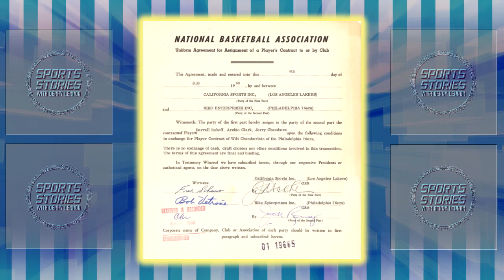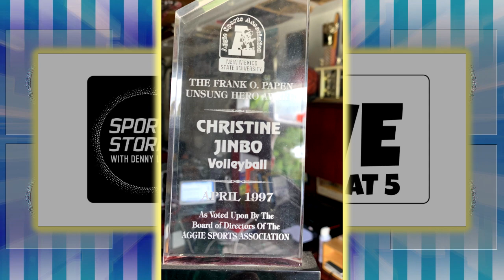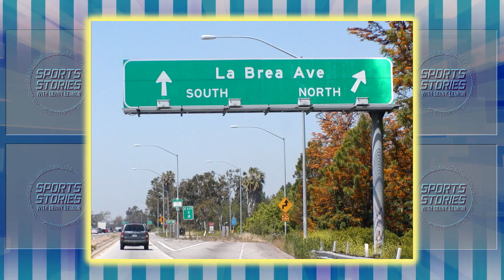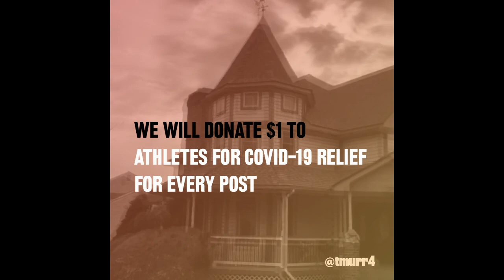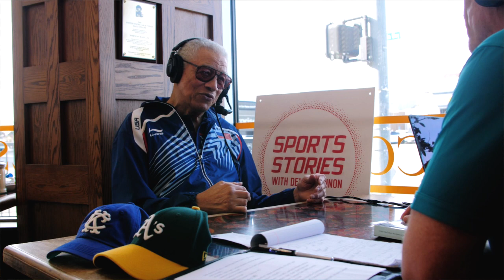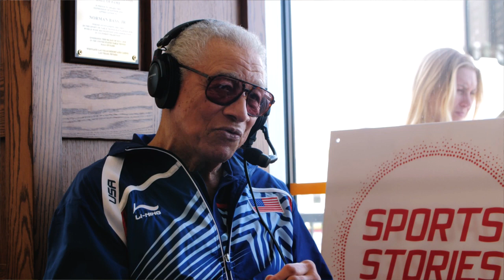Episode 37 - Norm Bass (Part 3/4)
Part 3 of the incredible story of Norm Bass- The first African-American athlete since WWII to play two professional sports. You will follow all of the personal and professional setbacks and triumphs that make Norm Bass such an arresting figure